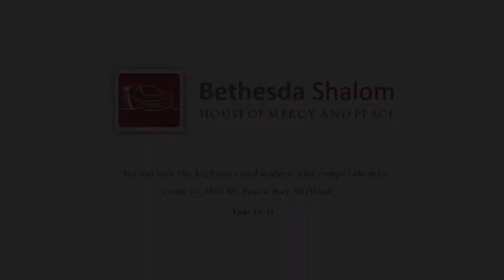Finding the Real Jesus - Jason Wright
Testimony of a Former Jehovah's Witness

Jason Wright is pastor of Bourne Evangelical Church.  In this testimony, Jason shares how he was marvelously saved out of the Watch Tower Society aka Jehovah's Witnesses.  For ten years, Jason and his family were dedicated and committed members of Jehovah's organisation and gave everything to faithfully serve what they believed to be the true religion on earth.  With the promise of Armageddon imminent, there was no time to waste.  However, as time proceeded, Jason and his wife Jenny, became disillusioned and sought for answers.  As Jason searched the Scriptures, it pleased the Father to reveal His Son and after a long struggle, Jason and his wife came to find the true Jesus and left the Jehovah's Witnesses losing everything.

May God see fit to bless many as Jason and Jenny share their story.